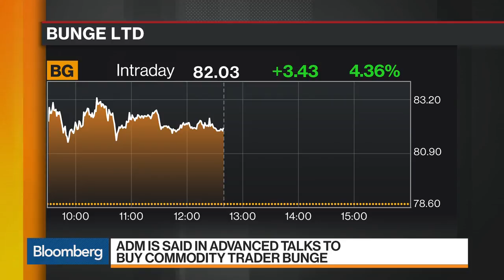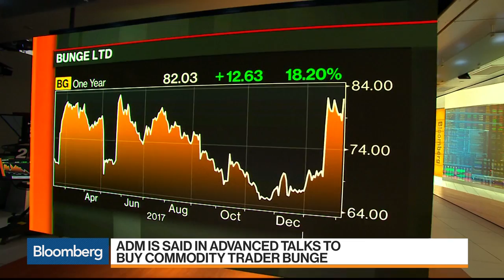ADM Said to Be in Advanced Talks to Buy Bunge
Feb.05 -- Archer-Daniels-Midland is said to be in advanced talks to acquire commodity trader Bunge Ltd., accelerating the pace of consolidation in the global grain-trading industry. Bloomberg's Julie Hyman reports on "Bloomberg Markets."